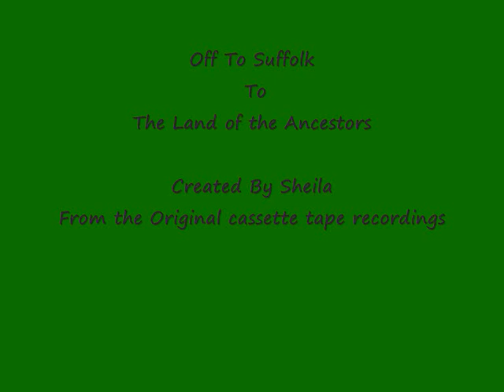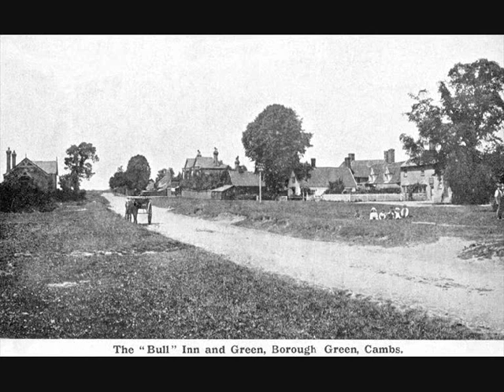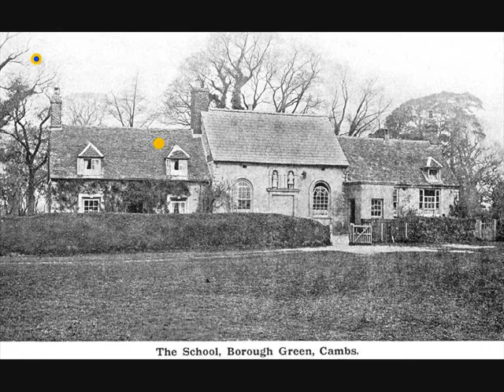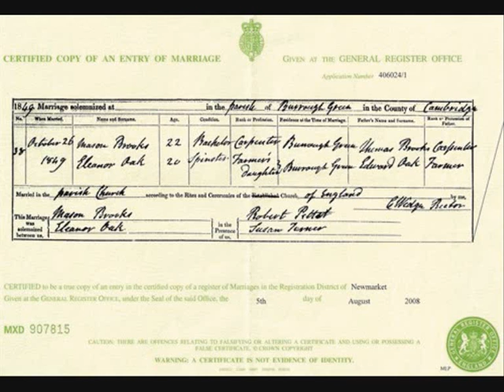Cassette 1- 1st Visit to Burrough Green in 2005 Section 1.wmv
Here we go--our family tree trip to Cambridgeshire and Suffolk in 2005. So much has been discovered since this first visit. I love family tree research--walking in the footsteps of the Ancestors.